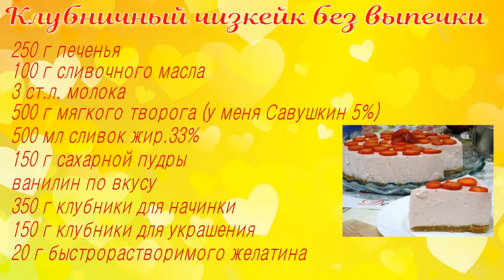Тающее наслаждение-Клубничный чизкейк без выпечки/Strawberry Cheesecake without Baking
Клубничный чизкейк без выпечки
250 г печенья
100 г сливочного масла
3 ст.л. молока
500 г мягкого творога (у меня Савушкин 5%)
500 мл сливок жир.33%
150 г сахарной пудры
ванилин по вкусу
350 г клубники для начинки
150 г клубники для украшения
20 г быстрорастворимого желатина
форма Д 22 см
Strawberry Cheesecake without Baking
250 g biscuits
100 g butter
3 tbsp. of milk
500 g soft cottage cheese (I have Savushkin 5%)
500 ml cream fat. 33%
150 grams of powdered sugar
vanilla to taste
350 g strawberries for the filling
150 g strawberries for decoration
20 g instant gelatin
form D 22 cm